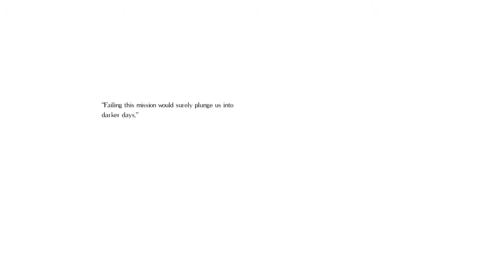Salt and Sanctuary first boss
Getting rekt by the first boss